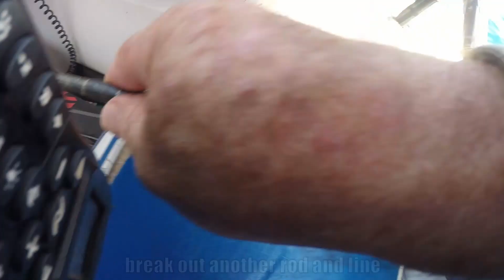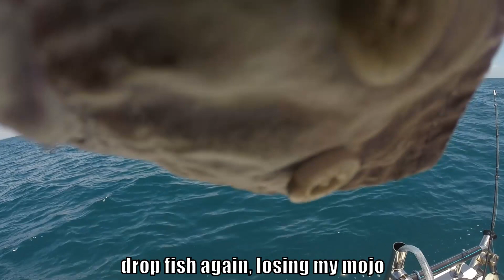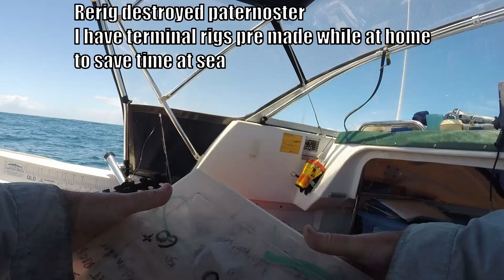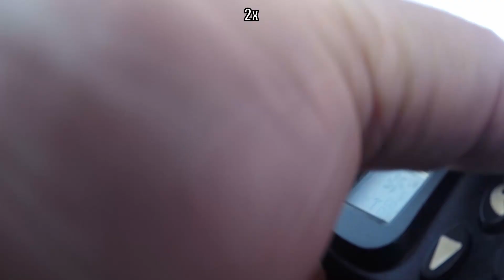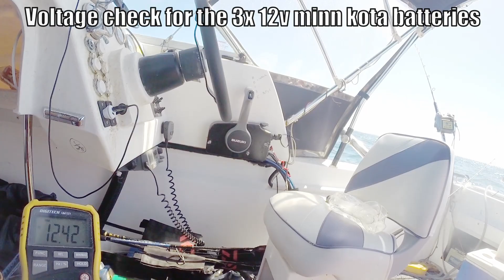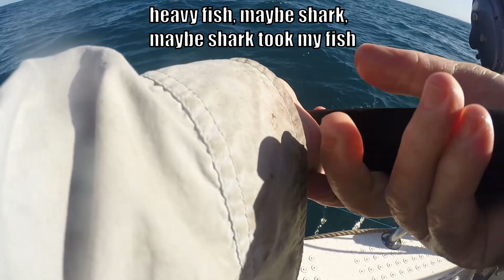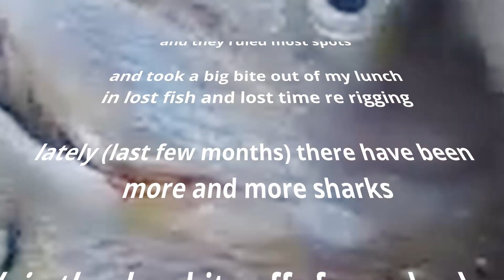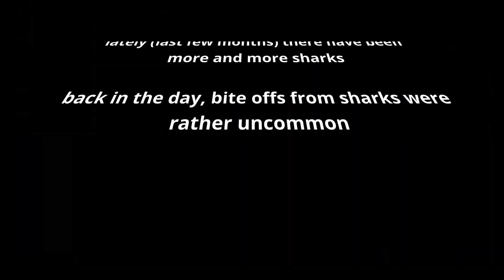Fishing inshore Mooloolaba Sunshine Coast Australia 18th Feb 2022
Fishing the inshore reefs Sunshine Coast Australia. Today the sharks owned most of the spots and took a big bite out of my lunch by picking off my fish and using up my time to re-rig. Even so, got enough keepers to have fresh for the week. Hope the vid helps you catch some fish.